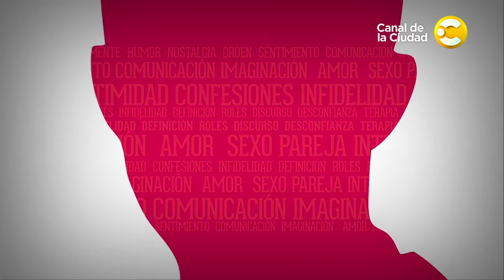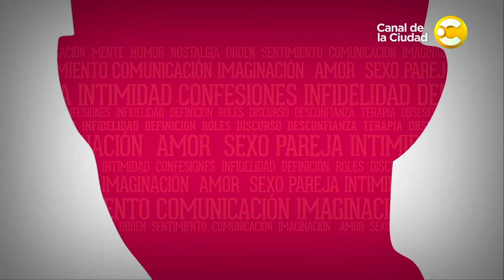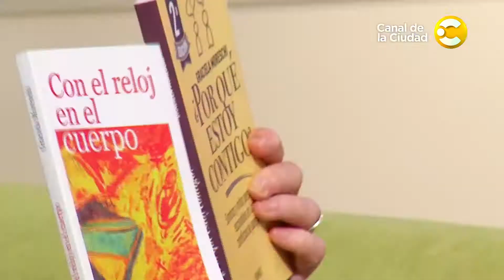Eugenio Zanetti, Gabriela Arias Uriburu, Gabriel Levinas y Graciela Moreschi en El Don de la Palabra